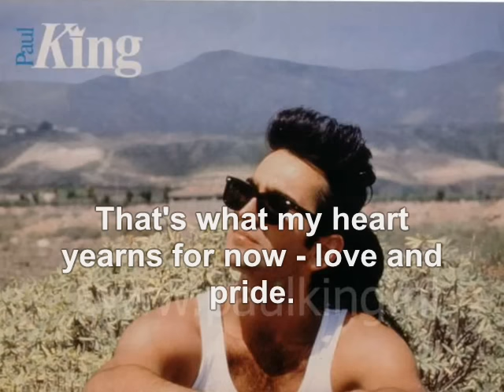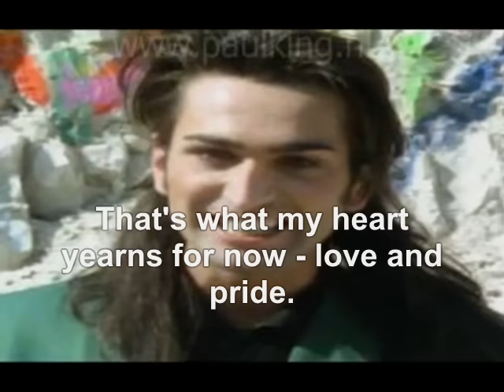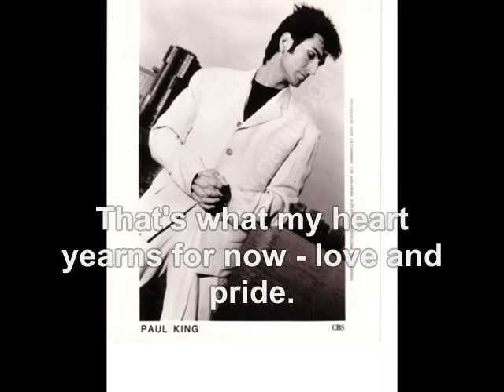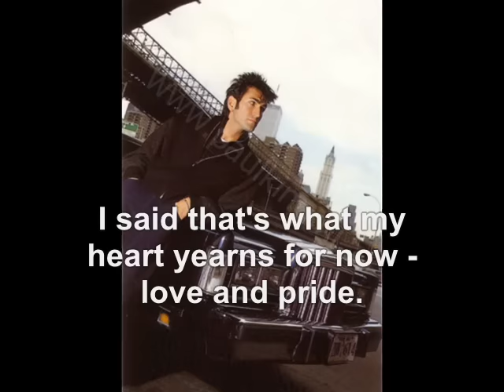King - Love and Pride (with lyrics)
80's hit LOVE AND PRIDE, performed by the then popular british new wave pop band KING, named after their singer Paul King. Love and Pride became a hit in early 1985 despite being released the year before.